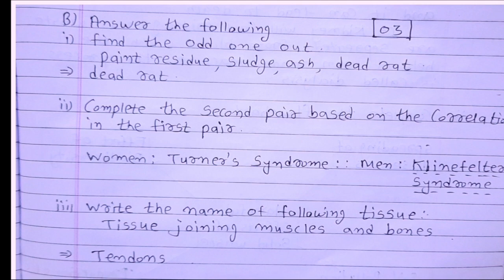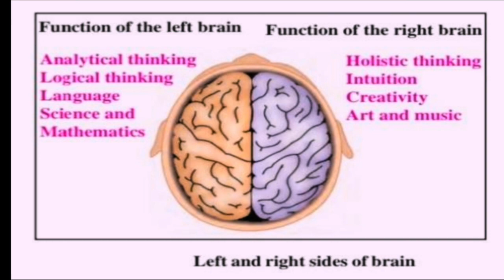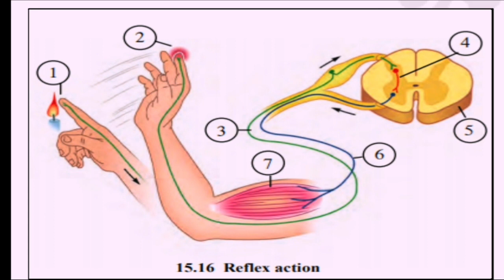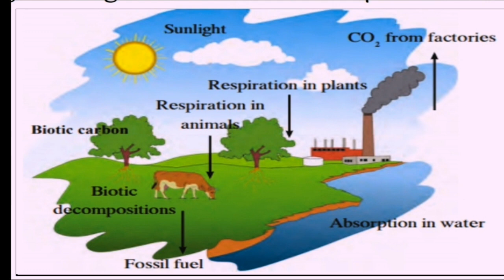10th Bridge Course | Science 2 |Test3 on Activity 1 to 15|10 वी चा सेतू अभ्यासक्रम |Maharashtra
hi friends,  👋
In this video you will get the answers of bridge course Science 2 Test 3 on Activity 1 to 15

 Science 2